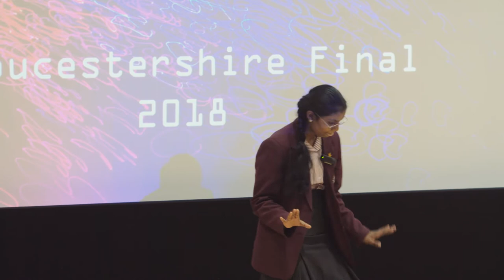Sneha Vijayakumar - Laughter - FameLab Academy Final 2018